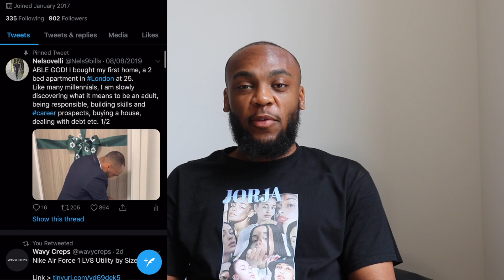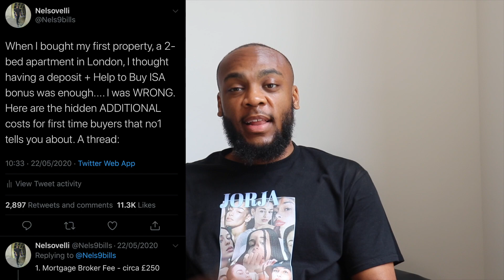5 Things No One Will Tell You About Living Alone In London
I bought my first home in London age 25 and it's been a year since then.

The 5 things I learnt in this time are:

1. It's expensive. You have more way more bills than just a mortgage so it's important to budget. I use Martin Lewis' budget calculator
2. You learn how you like things to be done in the house. You set your own routine, not dictated by anyone
3. You have to set time aside to see your family, if not you can easily go weeks without seeing people you used to see everyday!
4.  It can get lonely and you have to learn to enjoy your own company. It can get draining so find the way to recharge and feel back to normal.
5. You have to learn to love cooking or you will end up sending loads of money on takeaway or starve 😵😵

T-shirt from JorjaDrip.com

Much appreciated!